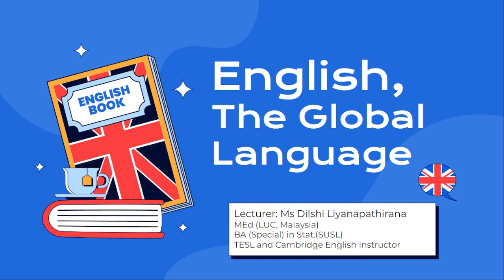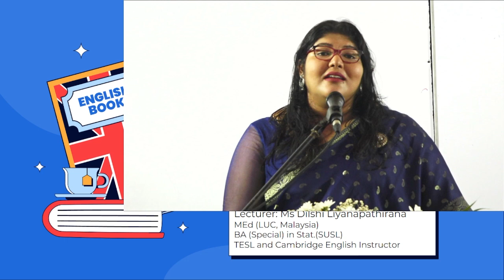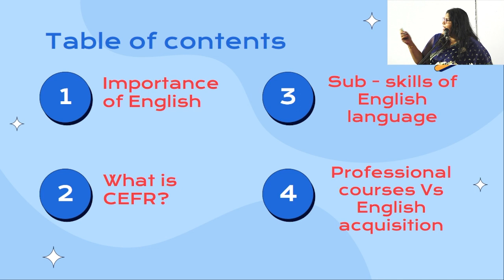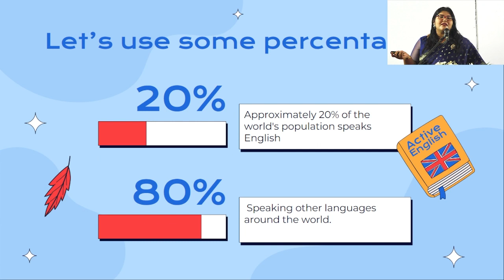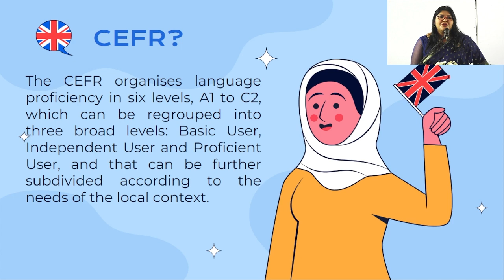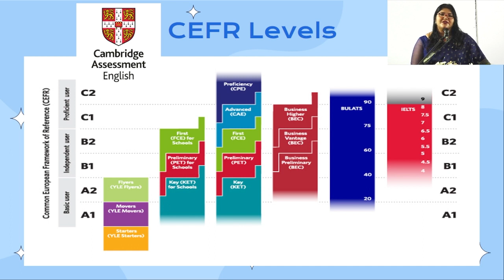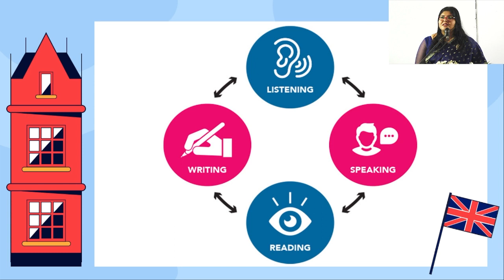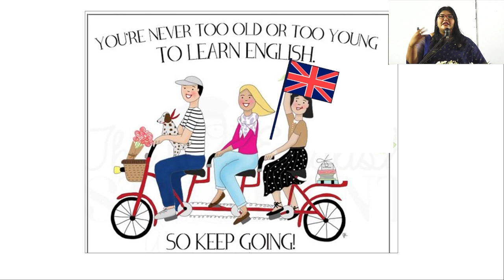Dilshi Liyanapathirana ( Cambridge English )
Information about the Cambridge English course along with the importance of the English language.

IAS Colombo (Head Office)
No 550 Havelock Road, Colombo 06

IAS Galle Branch
No 84/2 Havelock Road, Galle

IAS Matara Branch
Price collage, Nupe, Matara